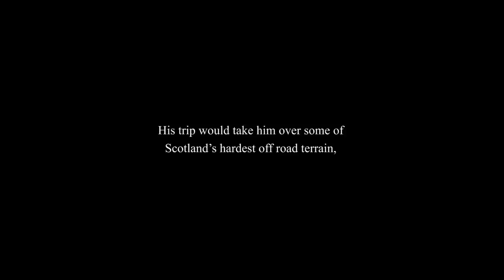RIDING THE UNKNOWN: Cameron’s Gravel Adventure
Summer 2020 was unprecedented in many ways and for @cameronmason of TRINITY Racing it meant the cancellation of bike racing. Although this was frustrating, Cameron decided to set his eyes on a new challenge.

Cameron set himself the challenge of riding from his home (near Edinburgh) all the way to the Bealach na Bà on the North West Coast of Scotland. His 420km point to point trip would take him mainly off-road over some of Scotland's hardest gravel climbs and through its most breathtaking valleys.

With the best equipment and a positive attitude, it was an adventure that Cameron will never forget. Enjoy the highs and lows captured (by Cameron) as he battled the terrain to complete his challenge. Over 20 hours of riding condensed into this 30 minute film, we hope you enjoy!

TRINITY Racing is a British Continental CX Team and U23 Road Team.